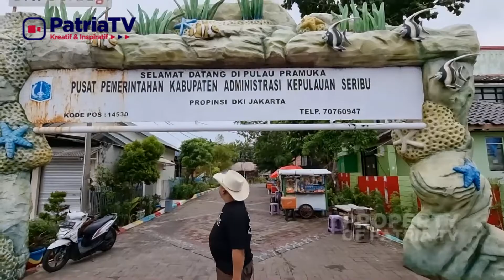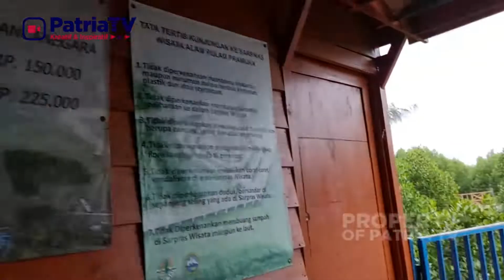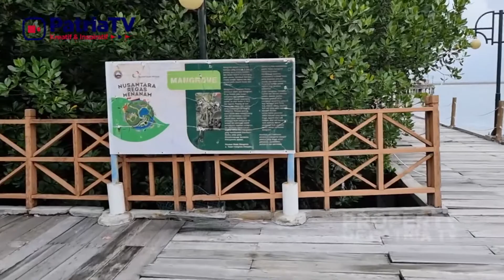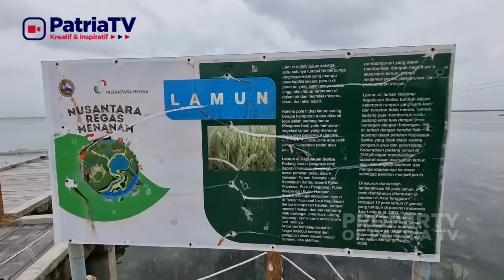MENJELAJAHI PULAU PRAMUKA DAN EDUKASI TENTANG PENYU PART II - PATRIA TV